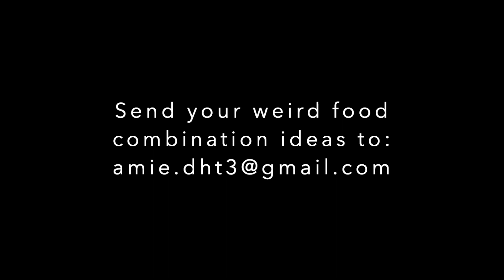PB & Cheese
This Wednesday, we do what we do best: take two good things and mix them to make something very questionable! Will it be a hit or a miss? Watch to find out! thedebbiehutsonteam.com